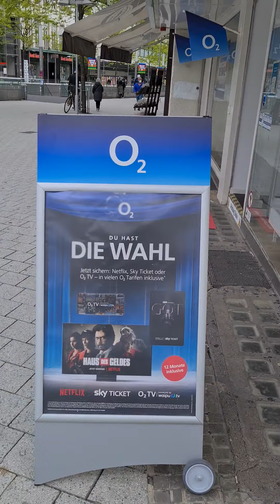27. Juni 2021